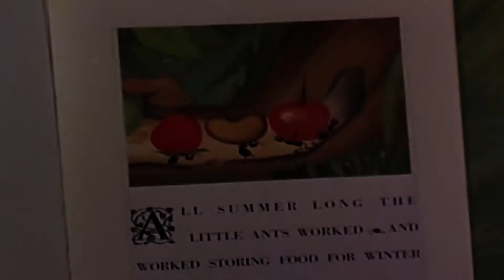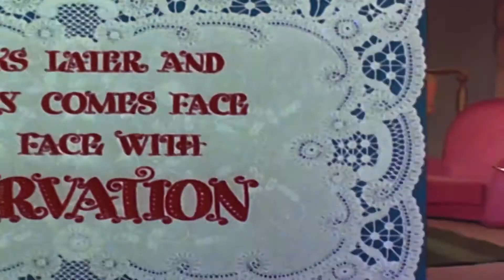pica pau em portugues quem cozinha quem